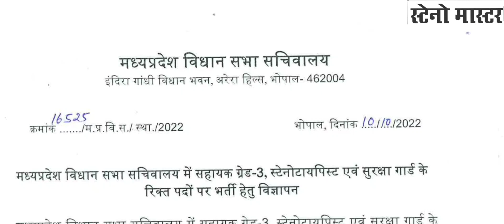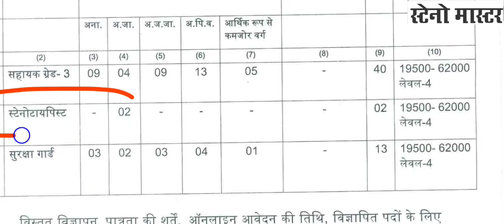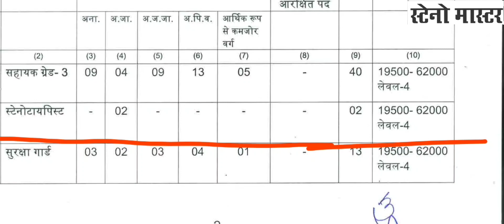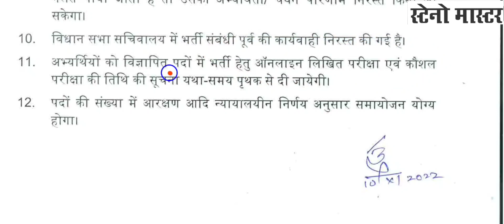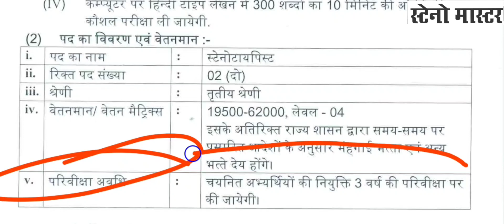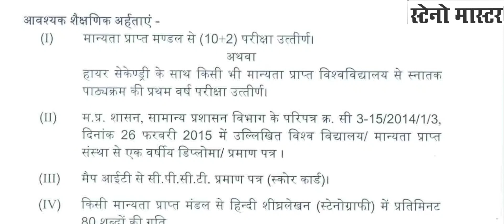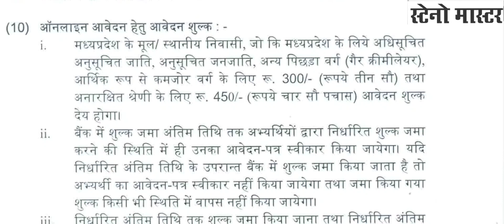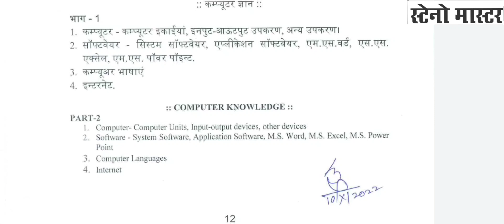मध्यप्रदेश विधानसभा सचिवालय स्टेनोग्राफर नोटिफिकेशन 2022//New stenographer Vacancy/stenomaster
JOIN US LIVE CLASS
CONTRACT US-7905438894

quary-
hindi shorthand
ssc steno
ssc stenographer
ssc steno hindi dictation 100 wpm

Steno
Shorthand
Stenographer
Stenography
Best shorthand coaching
Steno hindi
learn stenography
learn steno
editorial in hindi
loksabha dictation
rajyasabha dictation
 80 wpm hindi dictation
 100 wpm hindi matter
100 wpm wpm news hindi dictation
100 wpm patrika hindi dictation
 100 wpm speed hindi dictation
100 wpm hindi newspaper dictation
100 wpm hindi dictation
 100 wpm dictation
100 wpm editorial
 100 wpm hindi shorthand dictation
hindi shorthand legal dictation 100 wpm
 100 wpm hindi shorthand dictation
 steno dictation  100 wpm
100 wpm  shorthand dictation
hindi dictation
hindi dictation
sachivalay_steno
reporter_steno
asi_steno
up_sachivalay_steno
steno_exam
steno_skill
hindi shorthand dictation_vaibahv
hindi shorthand_80wpm
hindi dictation

rishi pranali
pitman
hindi shorthand
how to improve shorthand speed
हिंदी स्टेंनो
हिंदी स्टेनोग्राफर
हिंदी श्रुतिलेखन 80 प्रति मिनट
हिंदीशॉर्टहैंड